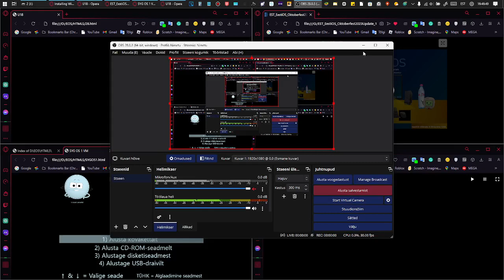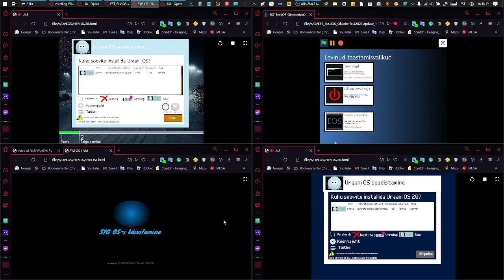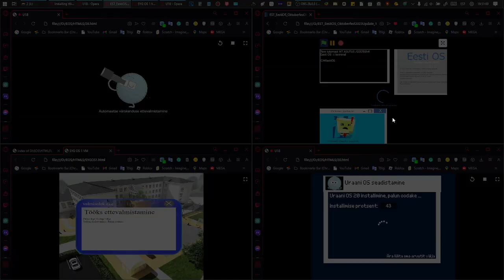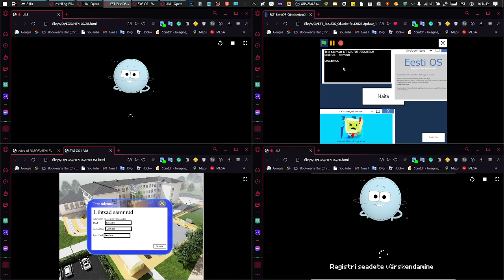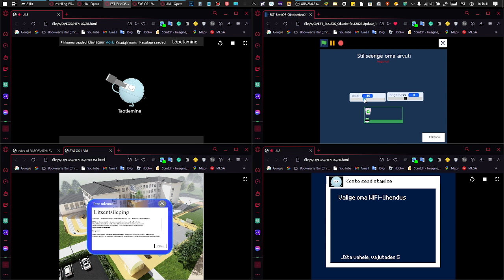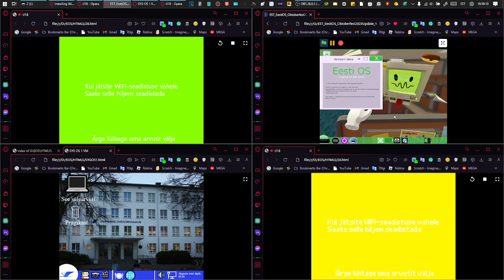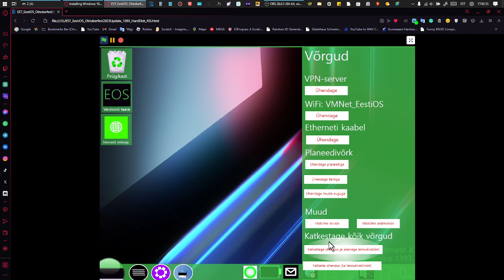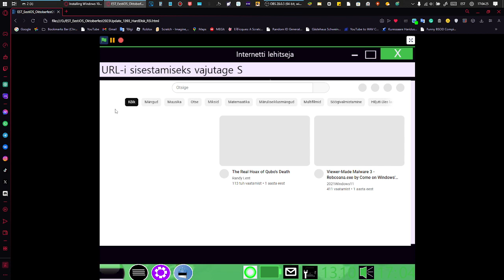Comparing the speed of EestiOS and 3 other OSes installing (probably)